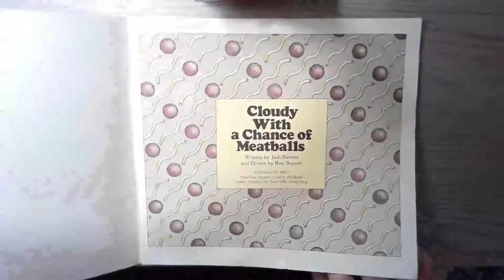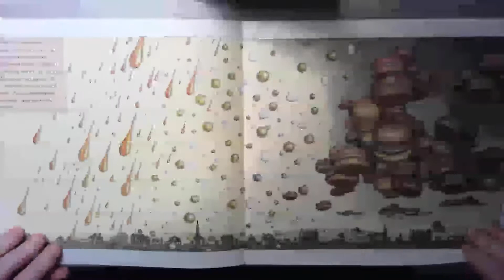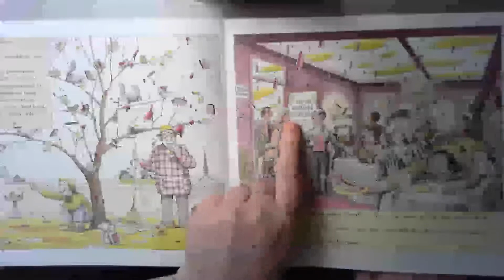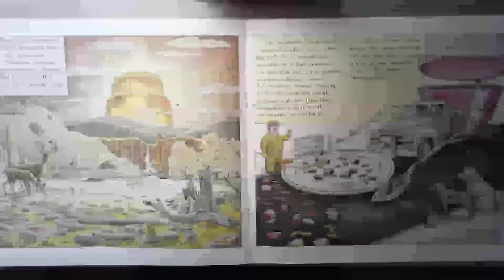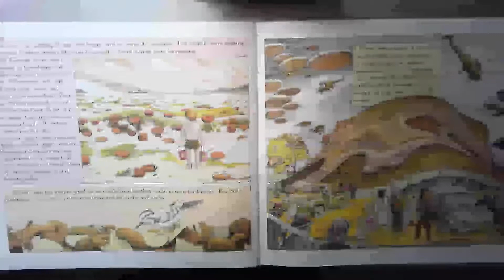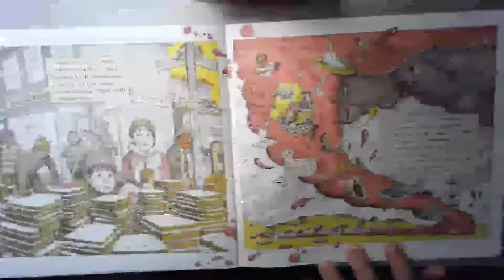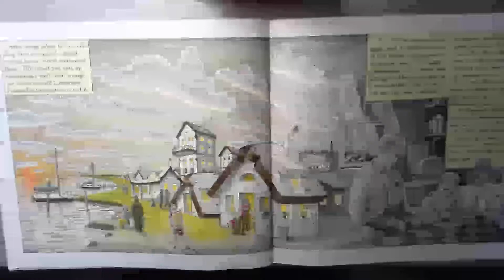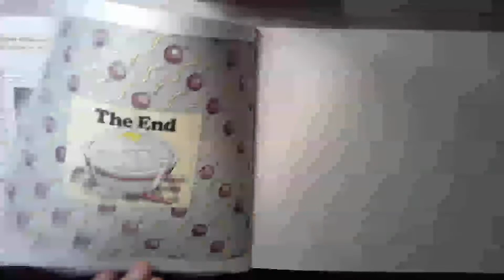Cloudy With a Chance of Meatballs by Judi Barrett